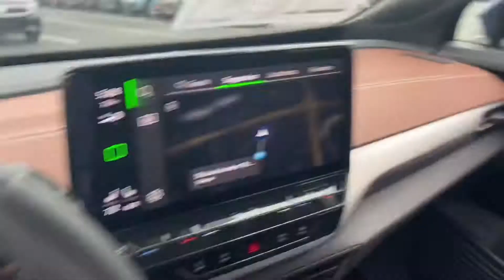ID.4 How to, roll down all the windows at once with the rear window button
Brandon hamberg does a quick video to show everyone how to enable the all windows down function on the driver's door panel.